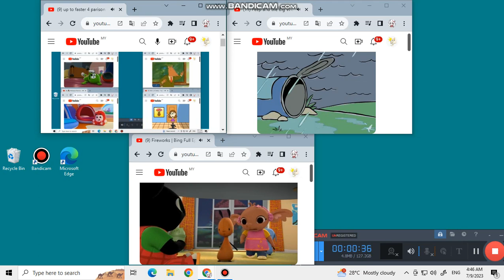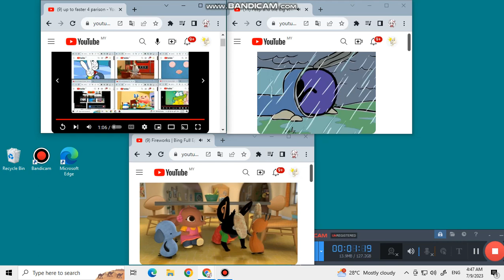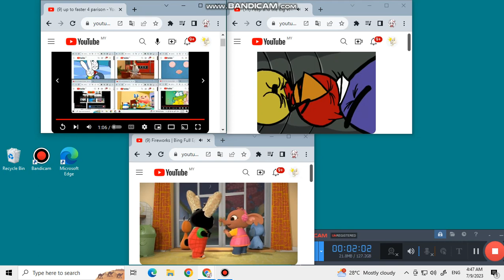up to faster 6 parison